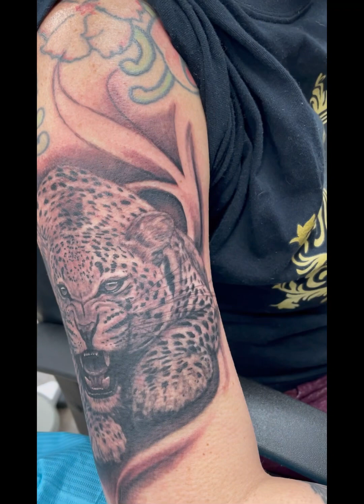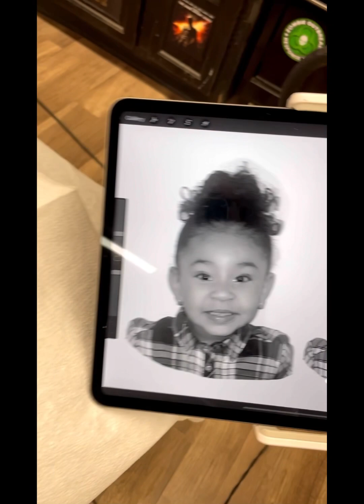TATTOOS-Visual Portfolio vol.2